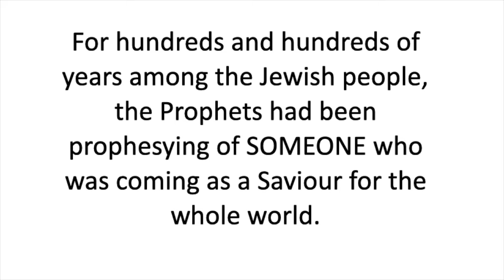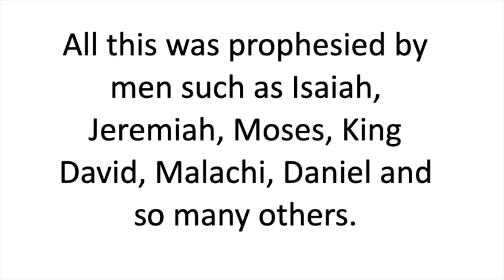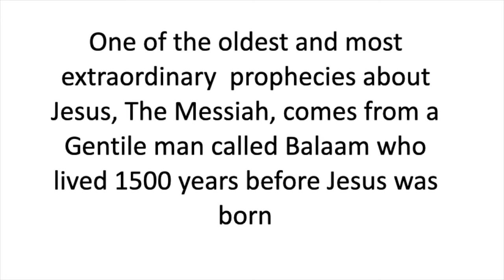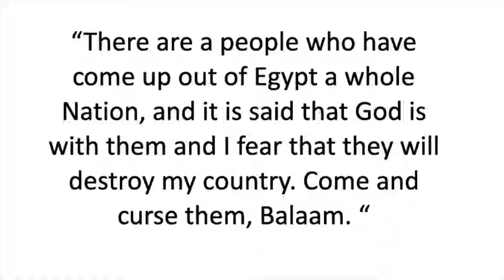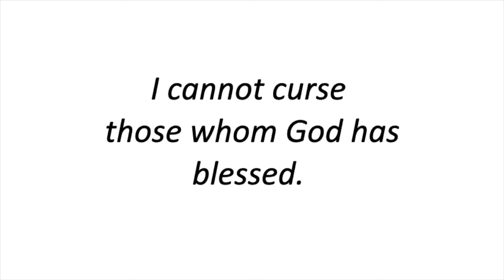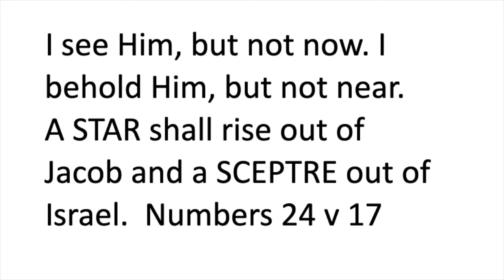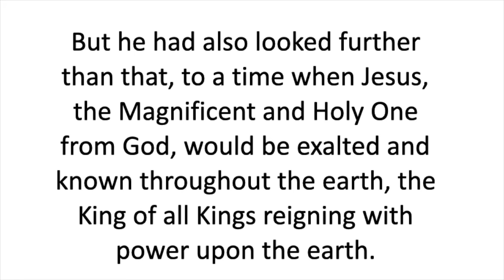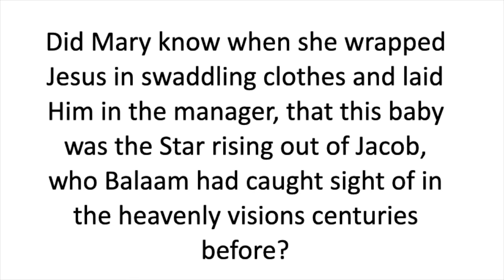Jo - "Prophecies About The Coming Messiah" || Flame Nativity Story 1